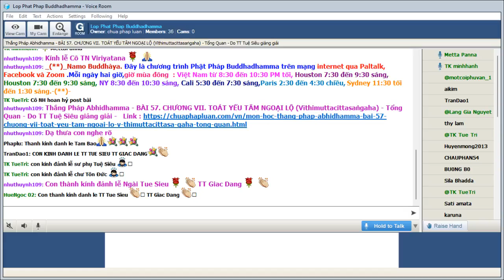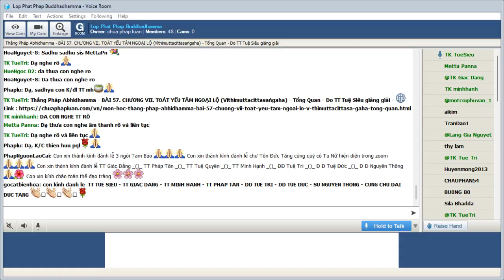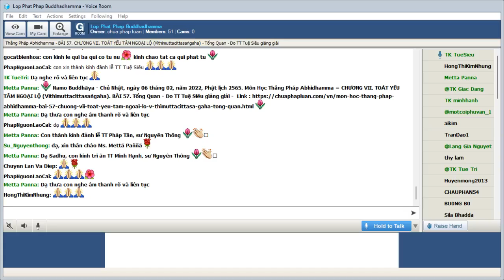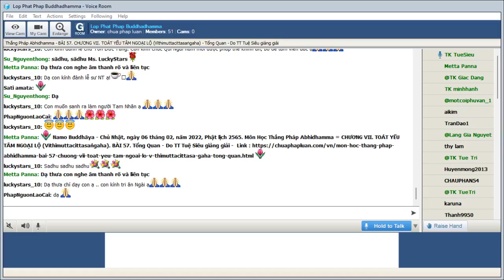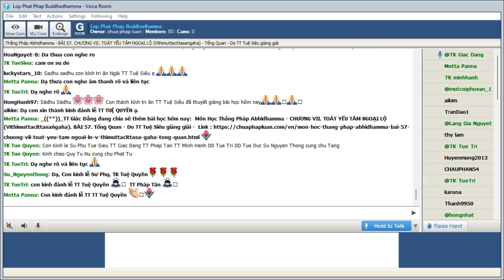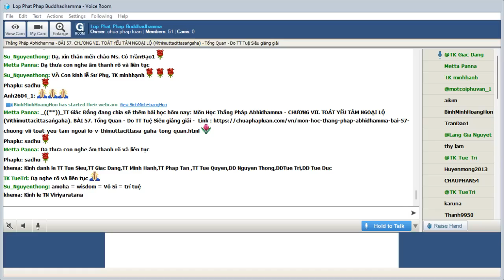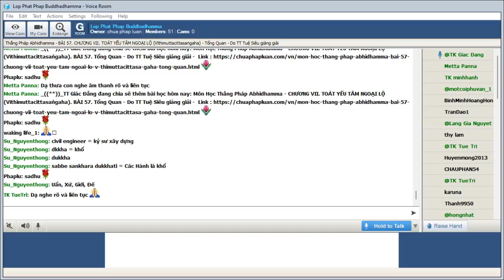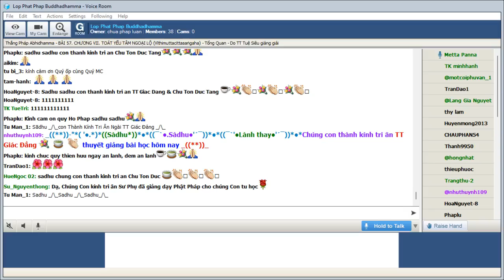06-02-2022. ABHIDHAMMA-THẮNG PHÁP_Lop Phat Phap Buddhadhamma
Lop Phat Phap Buddhadhamma Chủ Nhật Feb 06-2022.Giáo Trình Thắng Pháp Abhidhamma -CHƯƠNG VII. TOÁT YẾU TÂM NGOẠI LỘ (Vīthimuttacittasaṅgaha) - Bài 57. Tổng Quan, TT Tuệ Siêu &TT Giác Đẳng biên soạn, giảng giải.